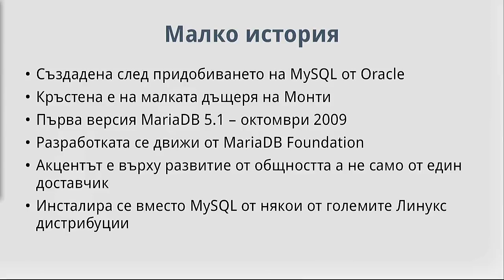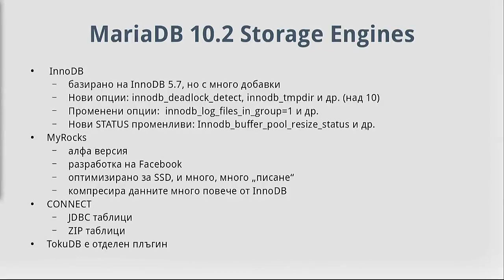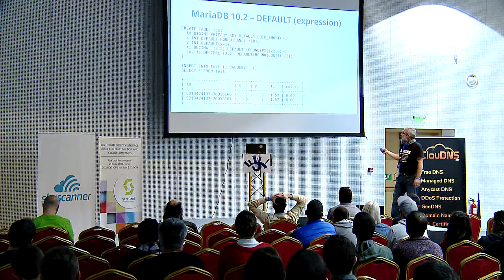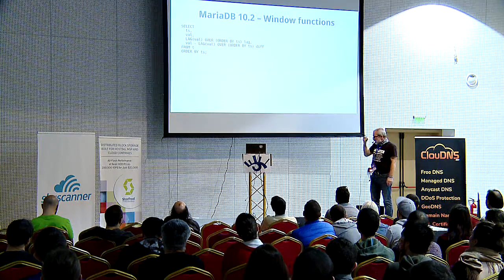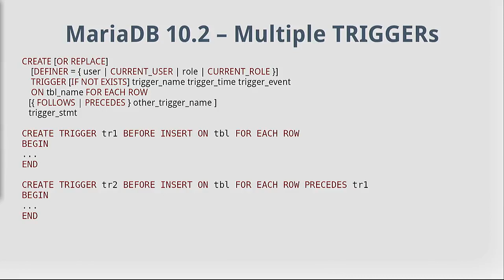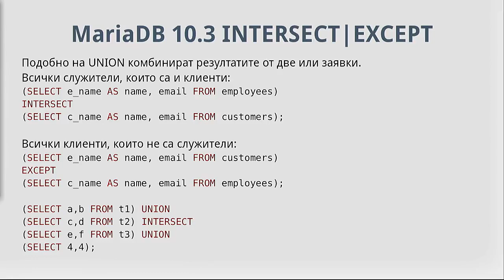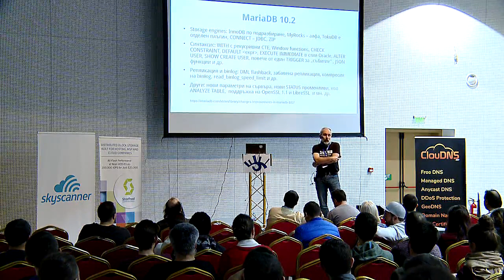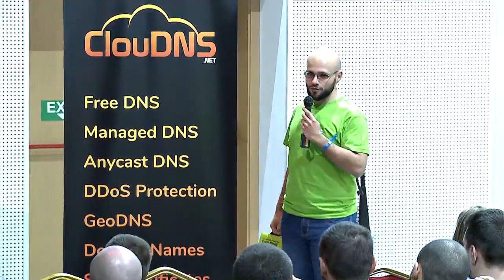MariaDB 10.2 и 10.3 (Александър Керемидарски)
MariaDB 10.2, която е текущата стабилна версия, добавя много новости, някои от които са стандартни за SQL, но досега липсваха както в MariaDB, така и в MySQL, като рекурсивни CTE, прозоречни функции, CHECK CONSTRAINT, DEFAULT изрази, а също и доста специфични за MariaDB неща.